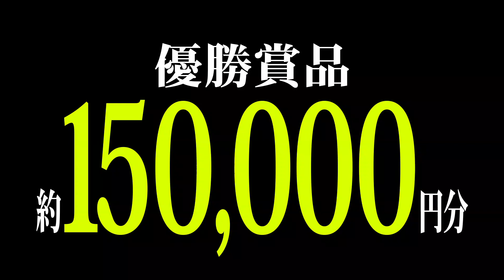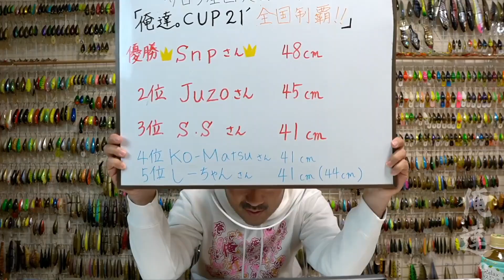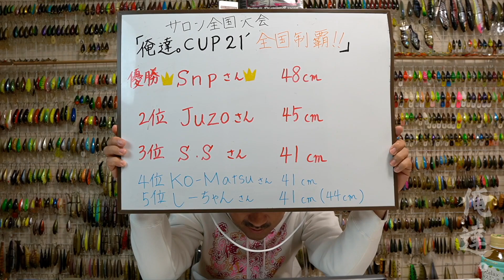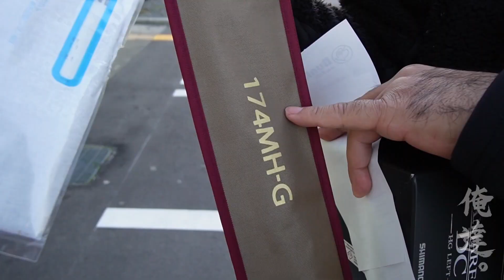吹雪の中、ロクマルを狙うと…。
遂に開校！！
ＤＭＭオンラインサロン
「秦拓馬のバスフィッシング大学」
毎週、バスフィッシングが上達するオンライン授業を開講中！
入学希望は下記ＵＲＬより

～お知らせ～